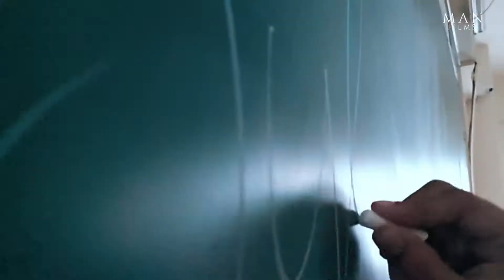Glimpse of JSS | Directed by NISCHAY | shot on phone.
- A place where a group of strangers meet that turns out to be a beautiful family at the END.